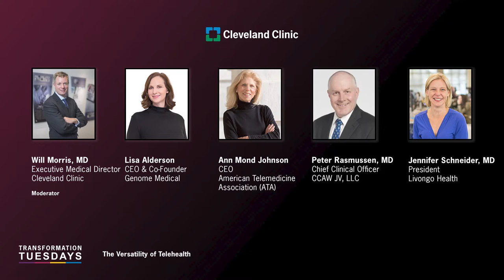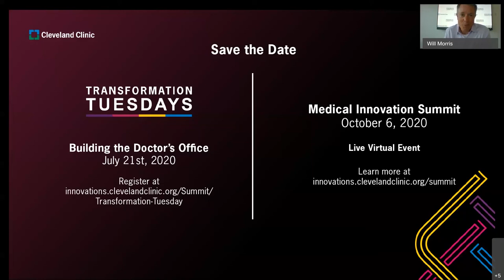The Versatility of Telehealth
In response to shockwaves sent through the healthcare system, telehealth has made a name for itself. But even before COVID-19, the platform was increasing access and allowing fuss-free visits in specialties ranging from neurology to genomics and plenty in between. Here panelists will speak to the versatility of this solution and give their predictions for additional applications as a result of its newfound popularity.

Moderator -
Will Morris, MD, Executive Medical Director, Cleveland Clinic

Panelists -
Lisa Alderson, CEO & Co-Founder, Genome Medical
Ann Mond Johnson, CEO, American Telemedicine Association (ATA)
Peter Rasmussen, MD, Chief Clinical Officer for CCAW JV, LLC
Jennifer Schneider, MD, President, Livongo Health